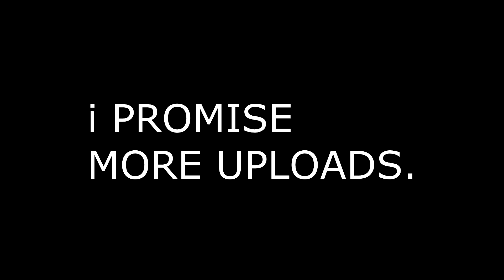FIDGET SPINNER HITS MY CAR *WTF*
Hey Guys my names Alex, I do a ton of Case Clicker & Case Hero Episodes. Not to mention I do CS:GO Gambling aswell.

I do a ton of Case Clicker/Hero. I unbox A TON OF CS:GO KNIVES , DRAGON LORES, A MEDUSA , and FIRE SERPENTS. Not to mention do a ton of CASE OPENINGS. I have done SOME CSGO GAMBLING & BETTING. But I prefer to do these apps because some of us cannot afford to gamble CS:GO SKINS. Best of luck to you for reading the description, have a great day, and don't forget to go pow =]!